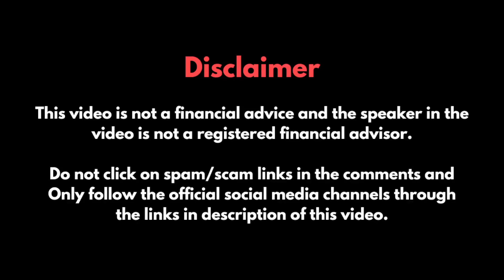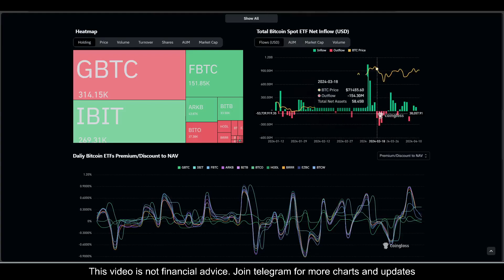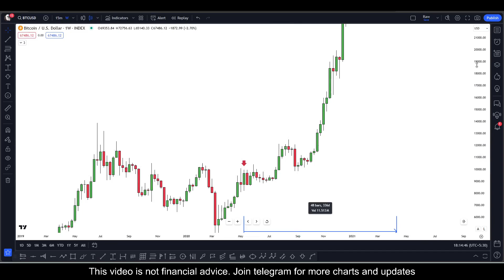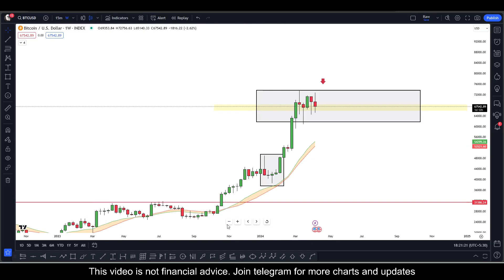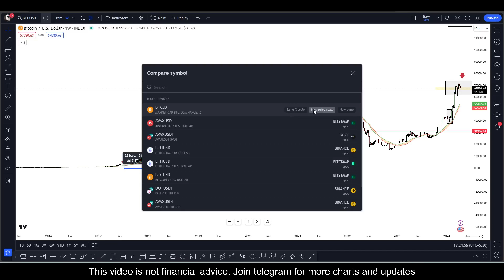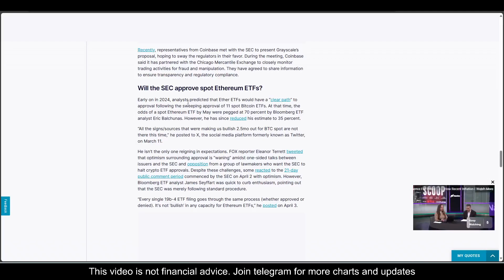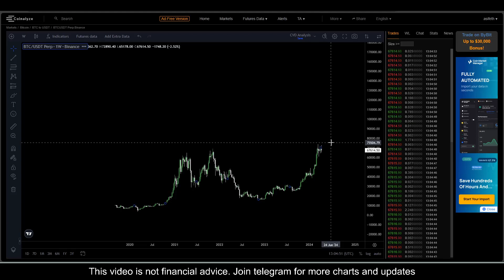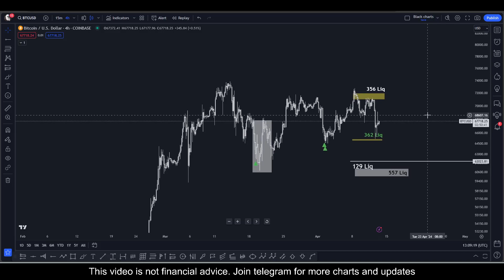BITCOIN MACRO PLAN FOR 2024 HINDI | Bitcoin crash, ETH, Altcoins Update, Most Important Video Ever!